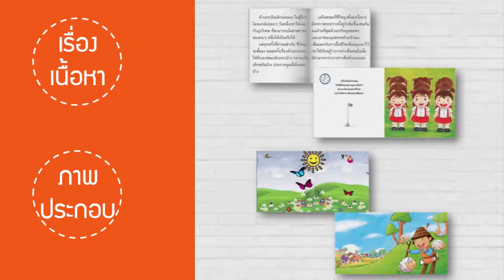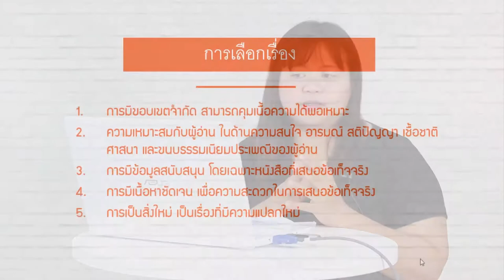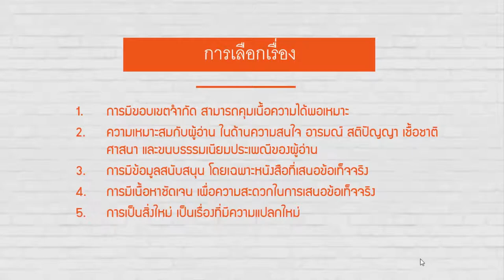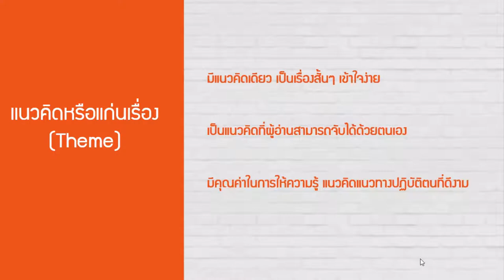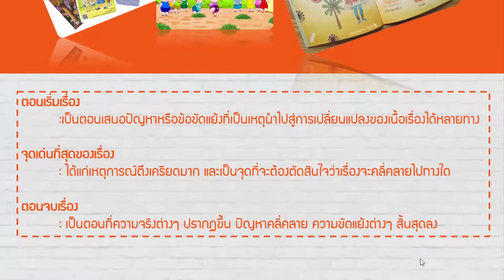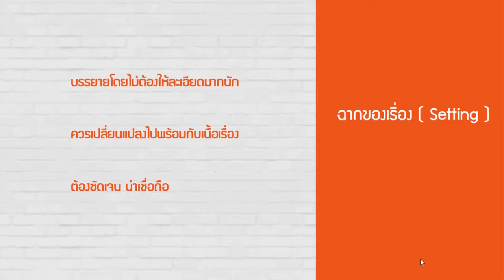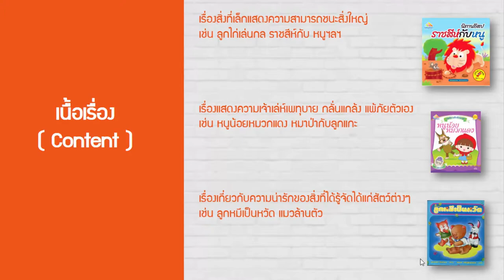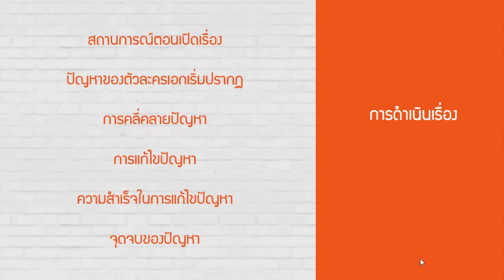องค์ประกอบของวรรณกรรมสำหรับเด็ก 2/4